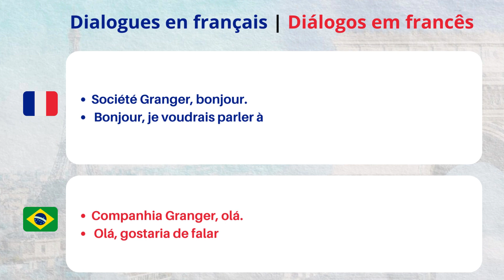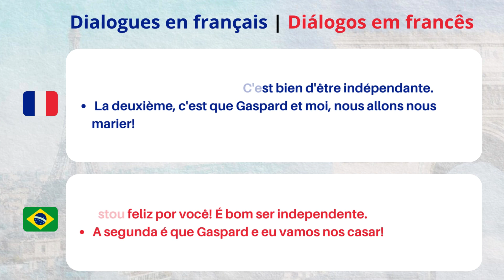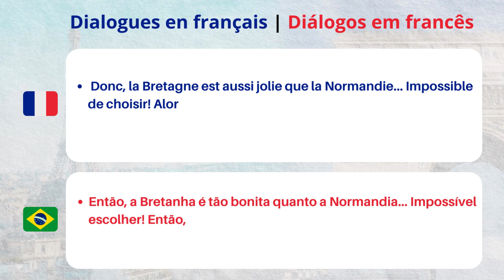Diálogos em Francês com áudio - Conversação em Francês Parte 30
▶ TENHA ACESSO AO CURSO FRANCÊS EXPRESS, UM CURSO QUE VAI LHE AJUDAR DESDE O BÁSICO ATÉ CONVERSAÇÕES PARA O SEU DIA-A-DIA

▶ TENHA AULAS VIP COM O PROFESSOR EDMAR DE OLIVEIRA, AULAS 100% ONLINE E 100% AO VIVO - MAIS INFORMAÇÕES ATRAVÉS DO WHATSAPP

▶ QUER SABER MAIS SOBRE CURSO DE FRANCÊS  COM O PROF. EDMAR DE OLIVEIRA?

▶ PARTICIPE DO NOSSO GRUPO VIP NO WHATSAPP PARA ALUNOS⤵